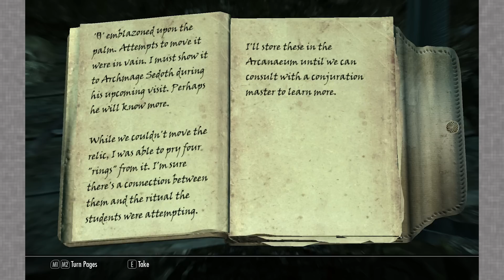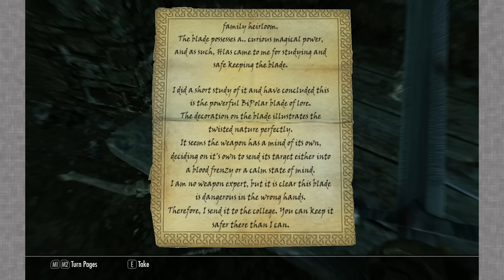Legacy of the Dragonborn (Dragonborn Gallery) - Part 25: Auger of Dun'lame'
It helps a ton!
Also Like the video! Or Dislike it! I appreciate the input either way.
►Today's Episode
In today's episode! Ancano completely disregards any sort of etiquette and decides to be a dick head instead, then we go find some blue salt and listen to it's wisdom.
►The Series
This playthrough is centered around the 'Legacy of the Dragonborn' Mod. It adds the Dragonborn Gallery to Solitude in Skyrim, this Gallery is home to more than 2500 displays for the unique treasure, weapons, and armors, found throughout the base game and added via various mods. I Intend to fill the Dragonborn Gallery 100% Will You join me?
►My Links! Add me on steam! :)
● Legacy of Dragonborn Mod
● Falskaar Mod
● Wyrmstooth Mod
● The Grey Cowl of Nocturnal Mod
● RS Children Overhaul Mod
● Immersive College of Winterhold Mod
● Helgen Reborn Mod
● Morrowloot Ultimate Mod
● Moon and Star Mod
● Undeath Mod
● Skyrim Unique Treasures Mod
● The Mad Masker Mod
● Aetherium Armor and Swords Mod
● Live Another Life Mod
● More Interesting Loot
● Immersive Armor and Weapons Mod
● Hunterborn Mod
● Konakrik Accouterments Mod
● Wheels of Lull Mod
● Bad Gremlin: Jar Hunt, Captured Fairies, Fishy, Trophy Heads
● Apocalypse Mod
● SkyUI

►Mods Listed Below are integrated into Legacy of Dragonborn
● Big Leather Backpack Mod
● Gemstone Collector Mod
● Book Covers Mod
● Book Covers Lost Library
● Moonpaths to Elsweyr
● Ysgramor's Armor Mod
● Sea shells collection Mod
● Insanity's Chrysamere Mod
● Helm of Oreyn Bearclaw Mod
● Rings of old Mod
● Helm of Tohan Mod
● Sixth House Bellhammer Mod
● BiPolar Blade Mod
● Legendary Rings Mod
● Lord's Mail Mod
● Hrothmund's axe Mod
● Nimezis Daedric Crescent Mod
● Visage of Mzund redone Mod
● White Phial Replacer Mod
● Dawnfang Mod
● Shadow of the Underking Mod
● Fang of Haynekhtnamet Mod
● Rest Dungeon Mod
● Windcaller Past Dungeon Mod
● Ogmund's Tomb Dungeon Mod
● More treasure maps Mod
● And Probably